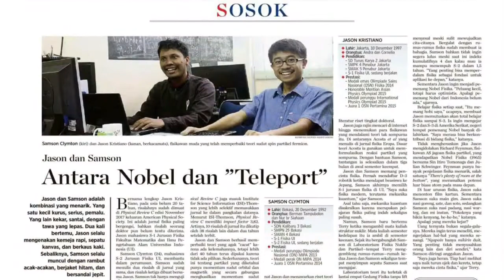Jason Kristiano - Alumnus BPK PENABUR Jakarta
Alumnus BPK PENABUR Jakarta mengembangkan sebuah teori sudut spin partikel fermion, Jason Kristiano.